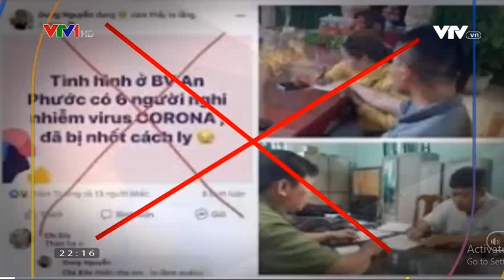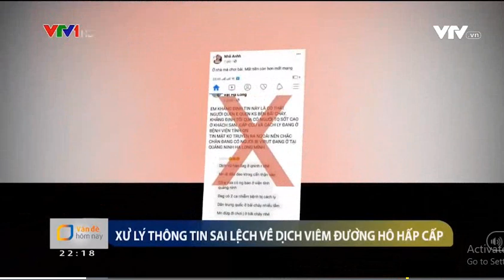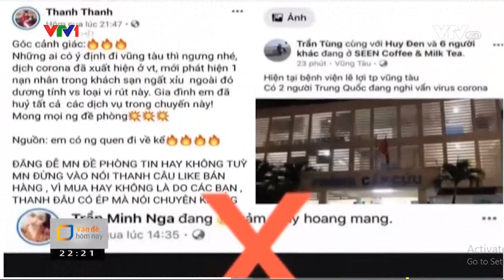Tin giả lan nhanh hơn dịch bệnh, vì sao?